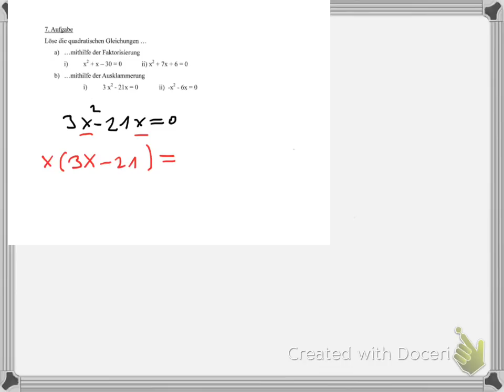Nullstellen - Quadratische Funktionen - Faktorisieren und Ausklammern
Nullstellen Quadratische Funktionen werden mit Hilfe der Faktorisierung und der Ausklammerung gelöst.